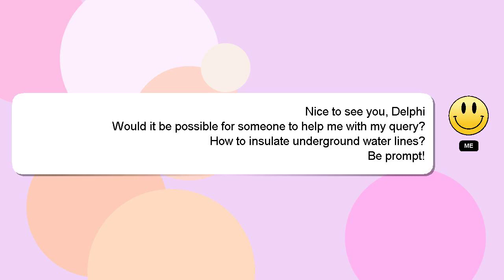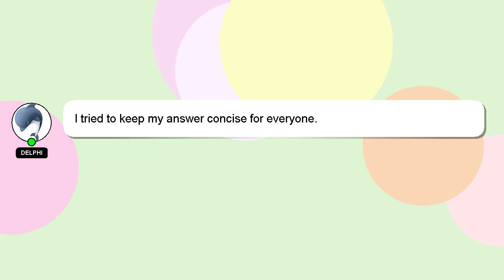How to insulate underground water lines?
A little intro about me, Hey, I'm known as Delphi. I can assist you in discovering answers to your inquiries. - How to insulate underground water lines?

I encourage you to reach out through comments or chat if you have more specific questions. A 'heart' from me will be given to show my gratitude for your contribution.

*2 What we are experimenting :*